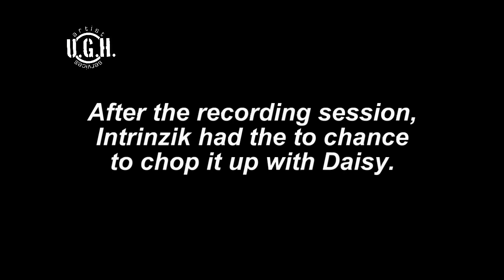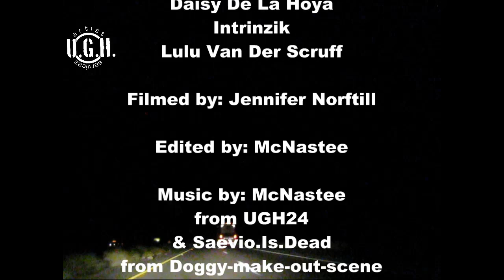VH1 Reality Star/Playboy TV's Daisy De La Hoya Hosts Underground Hustlin' Volume 24!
ORDER THE CD NOW!!

On may 7th 2010, Intrinzik traveled to Los Angeles, California to record Daisy De La Hoya's parts for UGH24. UGH or Underground Hustlin' is the longest running compilation of underground rap artists.